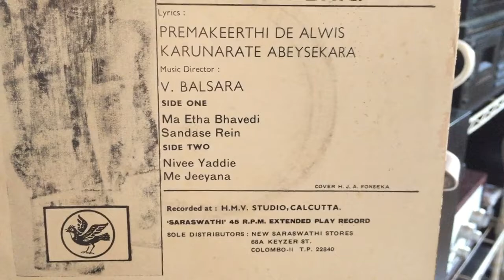Mohideen Baig: Ma Etha Bhawe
Lyrics: Premakeerthi de Alwis; Melody: Hindi Song - Aye Dost Kisi Roz Tu Pachtayega; Music: V. Balsara